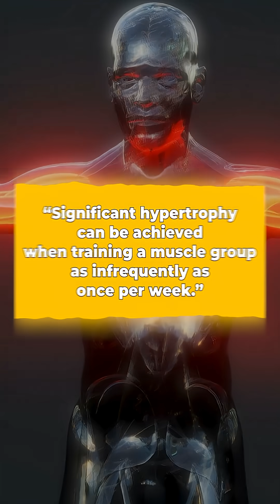How Often Should You Train a Muscle to Maximise Growth?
Should you hit each muscle once a week… or twice?
According to Dr. Brad Schoenfeld’s 2021 position stand on hypertrophy, both can work — as long as your total weekly training volume is the same.
If you’re doing around 10+ hard sets per muscle per week, you’ll grow whether that’s in one big session or split across two.
But if you’re pushing higher volumes, spreading those sets over multiple days can improve recovery and performance.

So, the real secret isn’t frequency — it’s consistency, volume, and intensity.

📚 Source: Schoenfeld et al., “Resistance Training Recommendations to Maximize Muscle Hypertrophy” (2021)